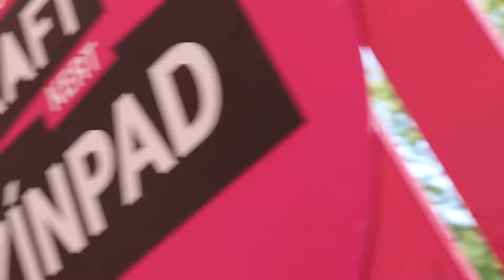Színpadi bűvészműsor / Stage magic show - VOLT FESZTIVÁL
Video created by: Mark Thuroczy